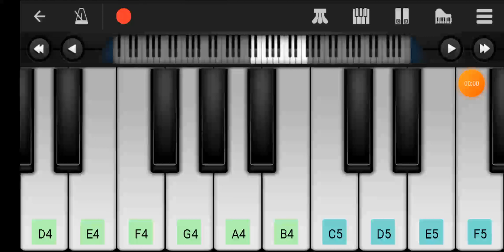piano hindi-song2020 Perfect-Piano. piano-tutorial Beautiful song for piano..